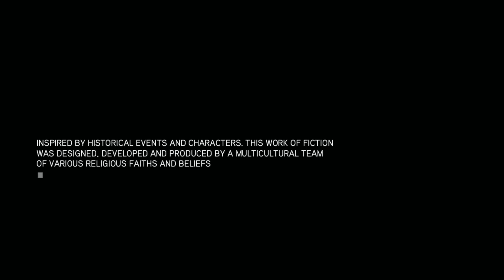🕌Assassin's Creed Revelations #11 (HD 1080p 60fps)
🎲 When a man has won all his battles and defeated his enemies; what is left for him to achieve? Ezio Auditore must leave his life behind in search of answers, In search of the truth.
In Assassin’s Creed® Revelations, master assassin Ezio Auditore walks in the footsteps of the legendary mentor Altair, on a journey of discovery and revelation. It is a perilous path – one that will take Ezio to Constantinople, the heart of the Ottoman Empire, where a growing army of Templars threatens to destabilize the region.
In addition to Ezio’s award-winning story, a refined and expanded online multiplayer experience returns with more modes, more maps and more characters, allowing you to test your assassin skills against others from around the world.
Key Features:
BECOME DEADLIER THAN EVER

Wield the lethal skills of a wiser, more efficient and deadlier Ezio. Swiftly eliminate your adversaries by deploying a new arsenal of weapons and abilities, such as enhanced free-running and hook blade combat. Experience new levels of gameplay customization with bomb crafting, and use heightened Eagle Vision to overcome your enemies and the environment.
TEST YOUR SKILLS AGAINST THE BEST

A critically acclaimed multiplayer experience gets even better, with all-new team modes and infinite replay value.
EXPERIENCE REVOLUTIONARY GAMEPLAY

Explore the farthest reaches of the Animus as you uncover the mysteries of Desmond’s past while gaining insight into what the future might hold.